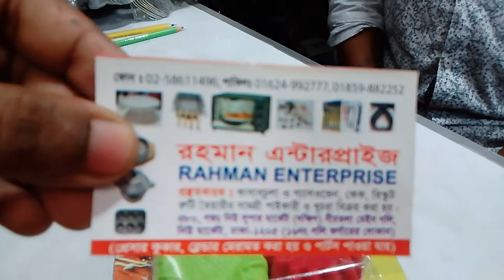সিলিকন মোল্ড /Silicon mold for jelly pudding review/ Silicone Cake Magic Mold Review/ Magic Mold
Silicone Cake Magic Mold Review